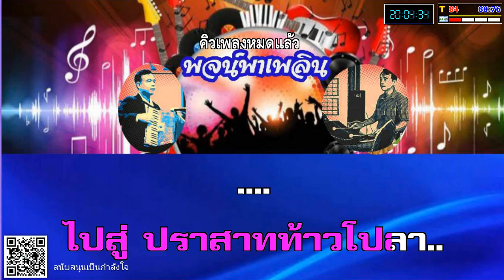พระมะเหลเถไถ คาราโอเกะ แจ้ ดนุพล Dm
1.จัดทำเพื่อความสุขทางใจ สุขภาพทางอารมณ์จากการร้องเพลง โดยเฉพาะอย่างยิ่งผู้สูงวัยที่เกษียณจากงานประจำ และเพื่ออนุรักษ์บทเพลงอันทรงคุณค่าเหล่านี้ ให้คงอยู่สืบไปตราบนานเท่านาน
2.สนับสนุนค่ากาแฟ-เป็นกำลังใจให้ผู้สูงวั ุงไทย 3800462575 ขอบคุณครับ
3.มิได้มีเจตนาละเมิดลิขสิทธิ์และมุ่งหวังทางธุรกิจแต่ประการใดๆทั้งสิ้น หากท่านต้องการให้ลบ กรุณาแจ้ง